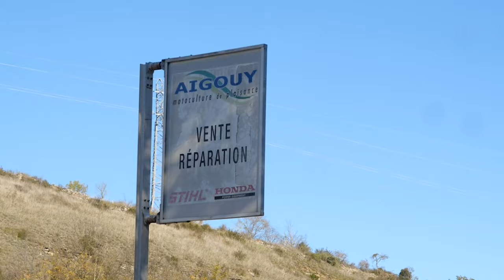AIGOUY MOTOCULTURE : Magasin de motoculture à MILLAU 12